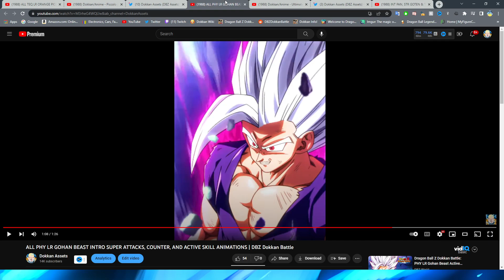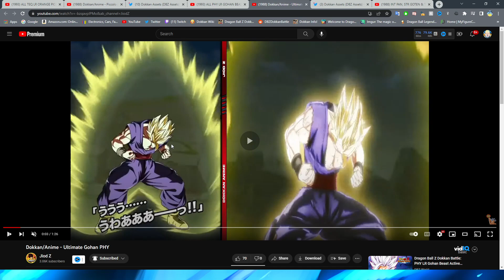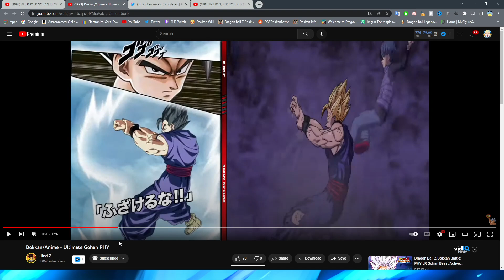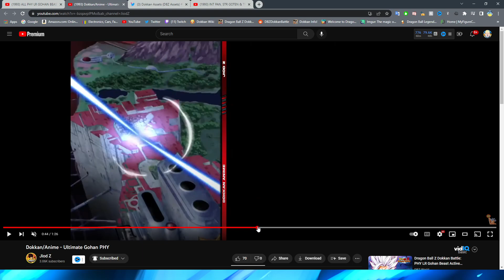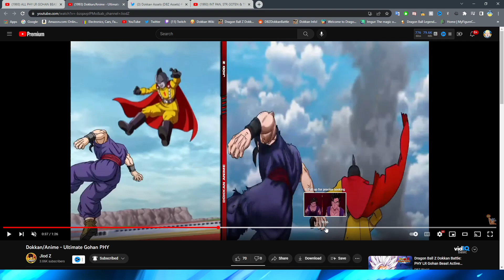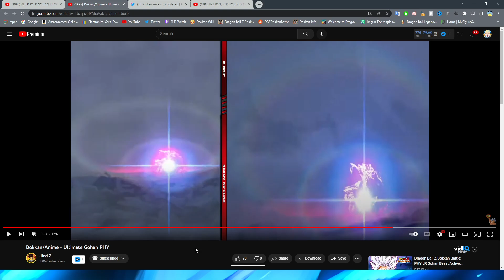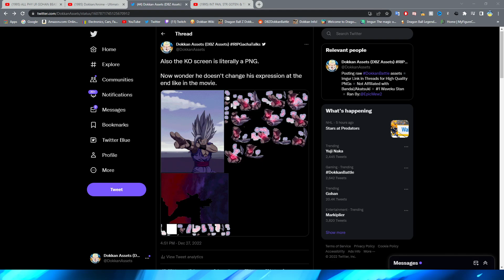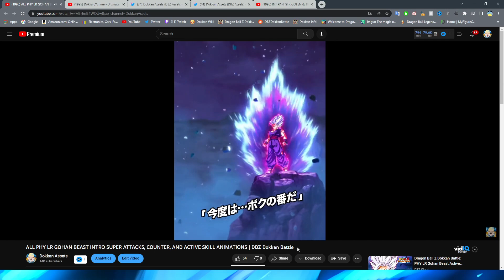BEST ACTIVE SKILL IN THE GAME UNCONTESTED! LR GOHAN BEAST SA ANIMATION ANALYSIS | DBZ Dokkan Battle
The Beast Hybrid Saiyan has the number one Active Skill in the game! But the rest of his animations...